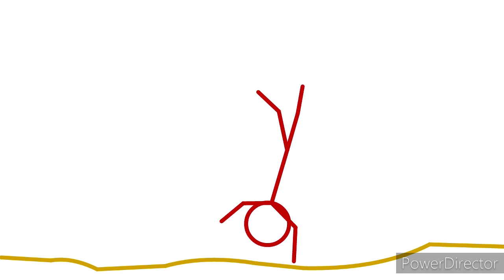Karlson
This is for a battle